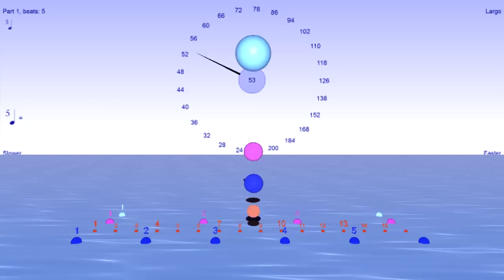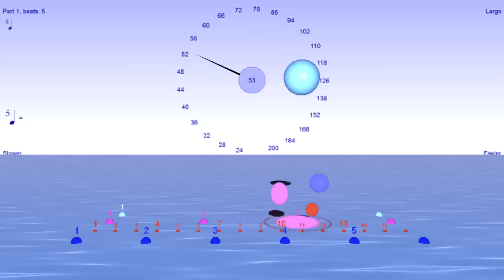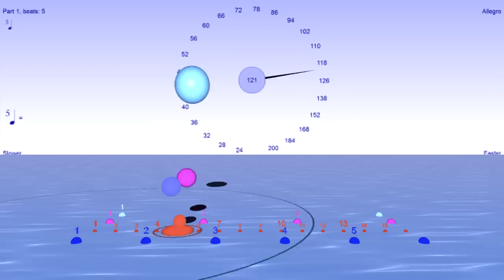Polyrhythm 5 : 3 split into its 15 subdivisions - with Bounce Metronome Pro